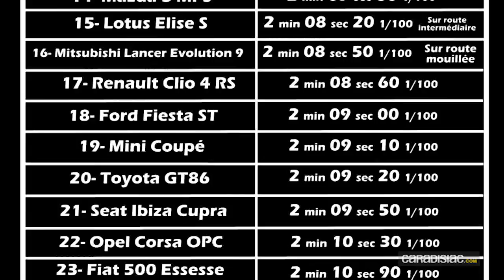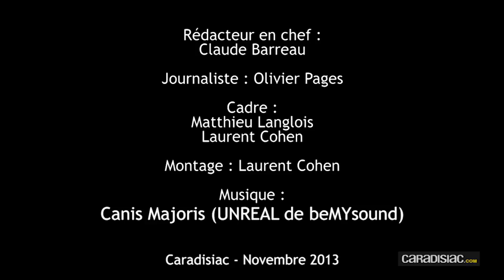L'avis complet de Soheil Ayari sur la Mercedes A45 AMG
Venez découvrir l'avis complet de Soheil Ayari sur la Mercedes A45 AMG